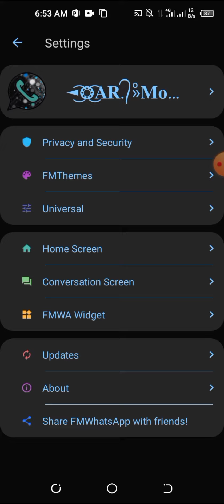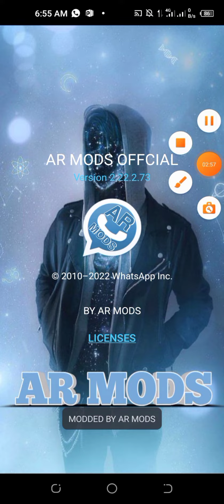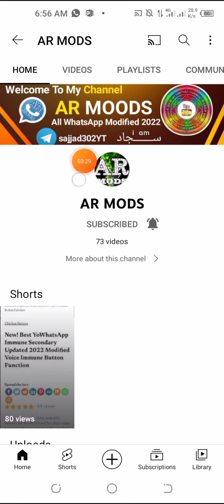💙NOVO ! O MELHOR FM WHATSAPP IMUNE SECUNDÁRIO ATUALIZADO 2022 VOZ MODIFICADA IMUNE FUNÇÃO BOTÃO💙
👇🏻   ➪AR MODS.  👇🏻

➣𝐀𝐏𝐊 𝐖𝐇𝐀𝐓𝐒𝐀𝐏𝐏 𝐃𝐎𝐖𝐍𝐋𝐎𝐀𝐃 𝐋𝐈𝐍𝐊
(𝐏𝐀𝐒𝐒𝐖𝐎𝐑𝐃 video💝⌨️):🔗
password🔐👆🏻 video in
WhatsApp download video📩👇🏻

Don't Forget